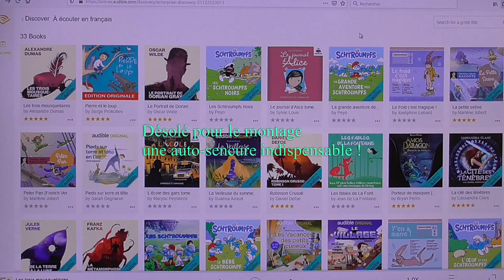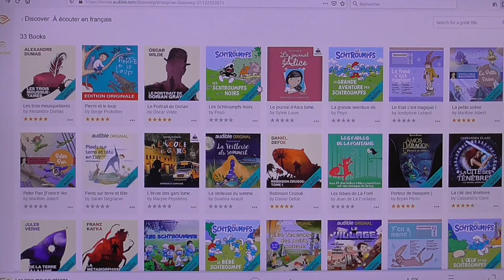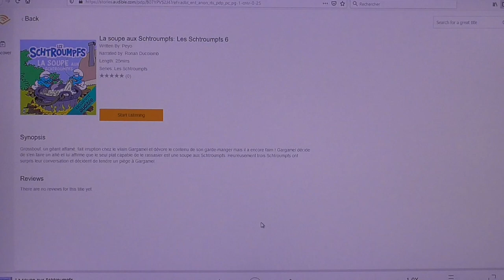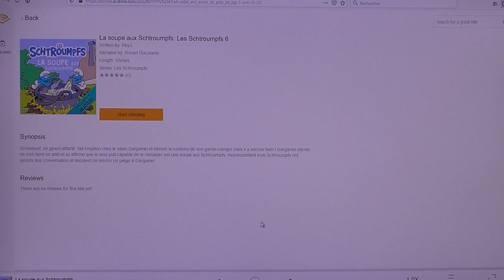[327] Le confinement et les stroumfs (bleus).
Une vidéo qui suit la tendance lié au confinement,
la prise de conscience collective.
Des remises en question radicale, des choix à faire.
Il y a des enfants, on préfèrent les voir vivre, ne pas leur imposer la souffrance.

Large est le chemin qui mène à la perdition, étroit celui qui mène à la vie. C'est étroit mais tout le monde peut y entrer,
Trop de fumée depuis trop longtemps, va falloir en sortir.